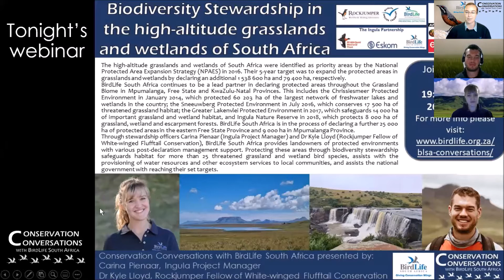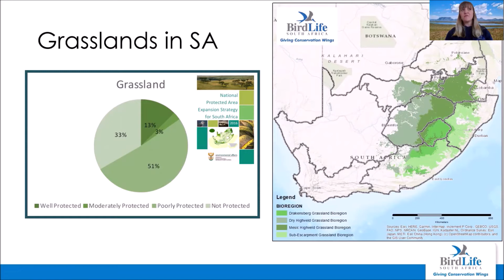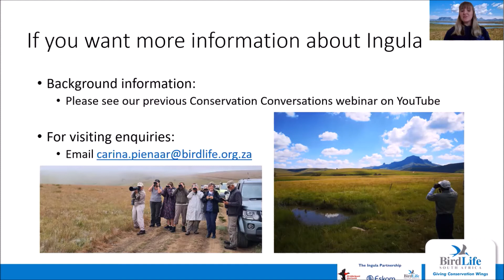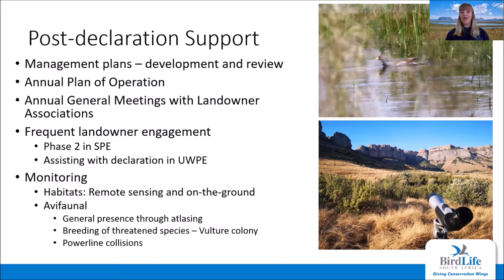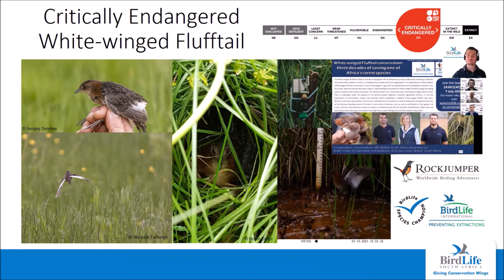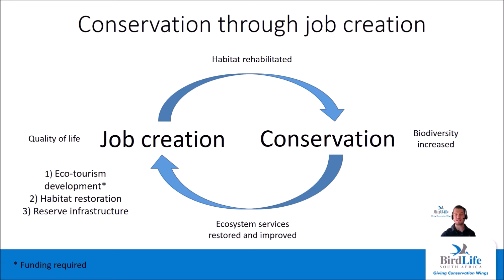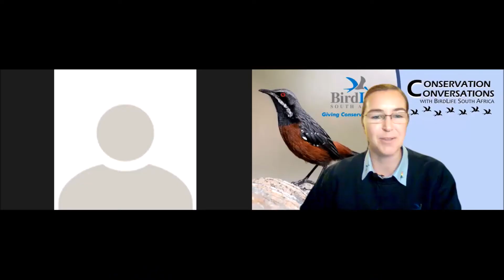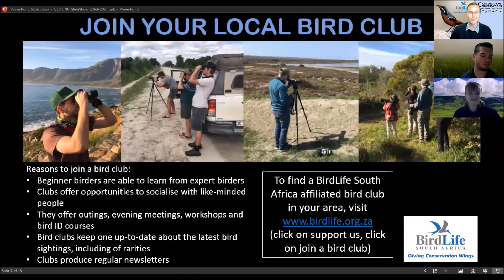Conservation Conversations: C Pienaar & K Lloyd-Stewardship in SA's Grasslands & Wetlands (20Jul21)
On Tuesday, 20 July 2021 at 19:00 (SAST), BirdLife South Africa's weekly webinar series ‘Conservation Conversations with BirdLife South Africa’ hosted BirdLife South Africa's Ingula and Grasslands Conservation Project Manager, Carina Pienaar, and Rockjumper Fellow of White-winged Flufftail Conservation, Dr Kyle Lloyd.

The high-altitude grasslands and wetlands of South Africa have been identified as priority areas by the National Protected Area Expansion Strategy (NPAES) in 2016. According to the NPAES, their 5 year target (2021) was to expand the protected areas in the grassland and wetlands by declaring an additional 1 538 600 ha, and 79 400 ha respectively.
BirdLife South Africa has been and remains a lead partner in a number of protected area declarations throughout the Grassland Biome, in the Mpumalanga and Free State Provinces. This includes the Chrissiesmeer Protected Environment in January 2014, which protected 60 203 hectares of the most important, and largest network of freshwater lakes and wetlands; the Sneeuwberg Protected Environment in July 2016, which conserves 17 500 ha of threatened grassland habitat; and the Greater Lakenvlei Protected Environment in 2017, which safeguards 12 000 ha of important grassland and wetland habitat, and the Ingula Nature Reserve in 2018, which protects 8000 ha of grassland, wetland and escarpment forests. BirdLife South Africa is also in the process of declaring a further 25 000 ha of protected areas in the Eastern Free State, and 6 000 ha in Mpumalanga. Through the local contact persons, Ingula Project Manager, Carina Pienaar in the Free State and Dr Kyle Lloyd as the Rockjumper Fellow of White-winged Flufftail Conservation in Mpumalanga, BirdLife South Africa also assists with the development of the respective protected area management plans and provides post-declaration management support for most of these sites. Protecting these areas through biodiversity stewardship aids in securing habitat of more than 25 threatened grassland and wetland bird species, assist with the provision of water to numerous communities, including Gauteng, and finally assist the South African Government in reaching their set targets.

Join us for another